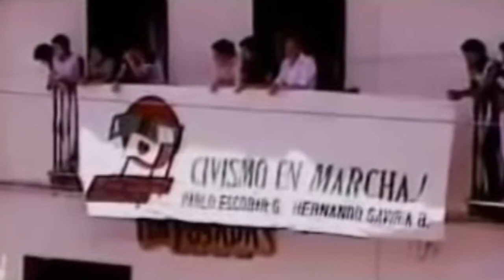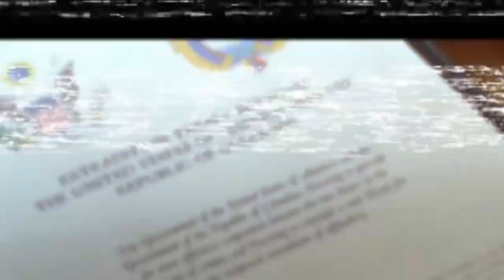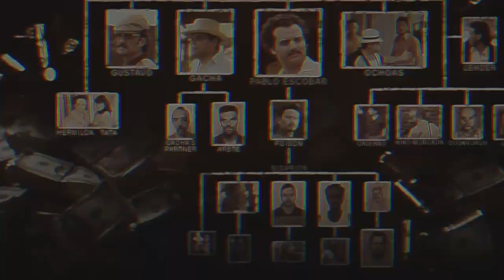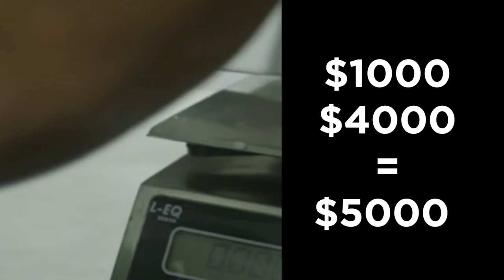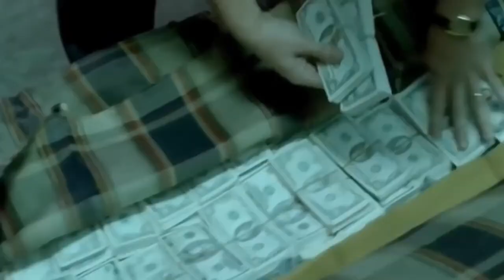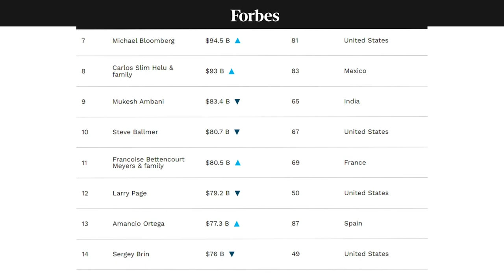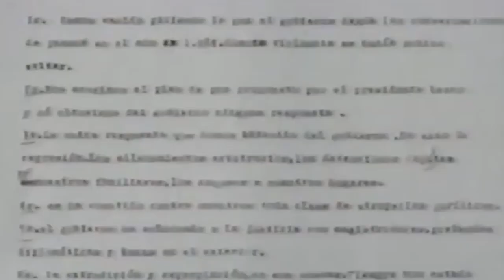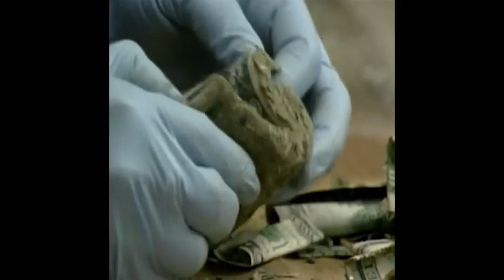How Pablo Escobar Built His Empire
In todays business case video we will see how Pablo Escobar built his empire.

We will explore the full rise and fall of the empire, and what happened with all his money.